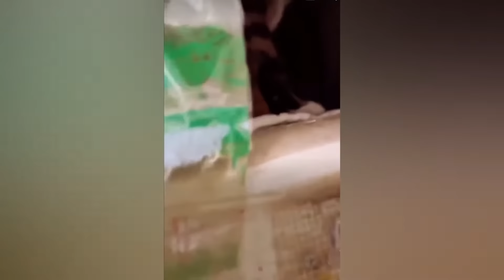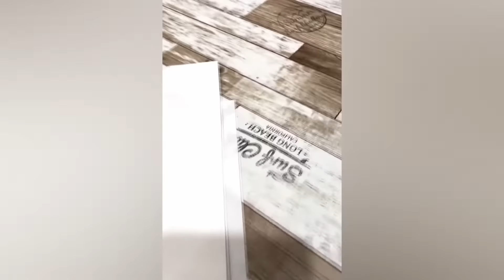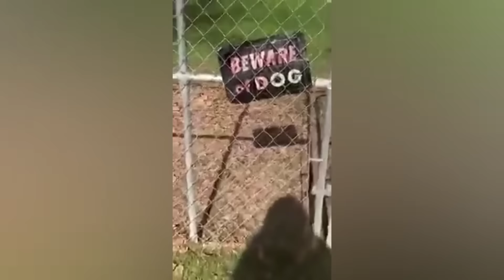Funny and Cute Cats and Dogs Videos 😺🐶 - Best Funniest Animals Video February 2024 😂 Part 22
Welcome to Laugh Palace Animals,

Do you love dogs, cats, animals and need a daily dose of laughter? You’ve come to the right place! LPA is your go-to channel for the most hilarious, heartwarming, and downright entertaining dog, cat and animal videos on the internet.

Cat 🐈 Food
Dog 🐶Food
Dog 🐶 Treats

Cat 🐈 Toys
Dog 🐶 Toys

Cat 🐈 Tree

What You’ll Find on my Channel:

Funniest Cats and Dogs Videos 😺🐶 - Best Funniest Animals Video 2024 😂
CUTEST and FUNNIEST Puppy EVER 😍😂 | Most adorabel Puppies
Puppy falls asleep on Baby |  Dogs Who Lost The Fight Against Sleep
Cats being JERKS for 10 Minutes straight! 🐱😂 Try not to laugh
CATS you will LAUGH all day! 😂Funny Cats Videos 2024
I Swear DOGS Are the BEST Medicine 🐶😂
UNEXPLAINABLE Behaviour of Orange Cats
FUNNY and CUTE Puppies 😂 😍 | Cutest Puppy EVER

My content is perfect for anyone looking to brighten their day with some canine comedy.

Join the LPA!

About Laugh Palace Animals:
At LPA, I'm dedicated to bringing you the funniest and most adorable dog, cat and animla videos. Whether you’re here for a laugh or some feel-good moments, my channel is the perfect place to enjoy the charm and humor of our beloved furry friends.

⚠️The goal of this channel is not to steal other people's videos, but to share them with other people in a high quality and entertaining compilation

We will remove the clip or video or come to an agreement. Thank you very much! Get ready to laugh your heart out with my latest compilation of hilarious Instagram and TikTok videos! I've scoured the internet for the funniest and most entertaining clips that will leave you in stitches. From epic fails to clever pranks, this compilation has it all. Sit back, relax, and enjoy the show!

Share the laughter with your friends and family – they'll thank you for it!

2024 new funny memes, try not to laugh videos 2024, cute cat videos 2024, funny moments of 2024, the best funniest animals of 2023, dogs funny videos 2022, cute pets and funny animals compilation, animal funny moments new